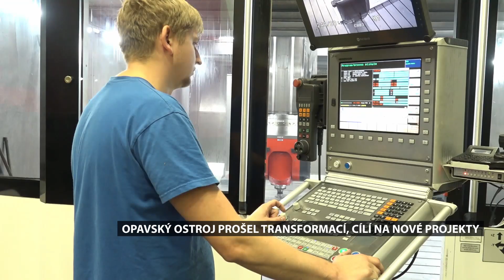Opavský OSTROJ prošel transformací, cílí na nové projekty | Chytrý region TV POLAR